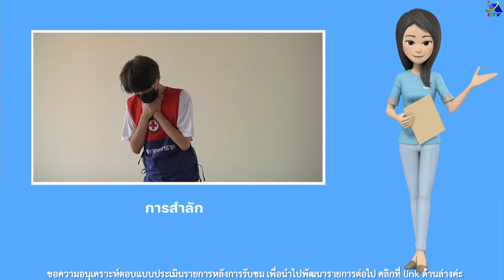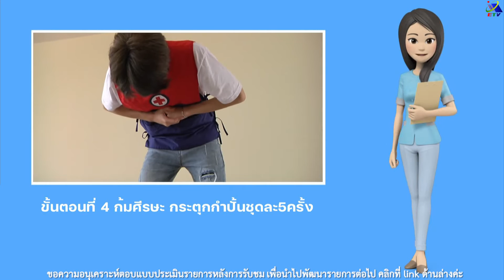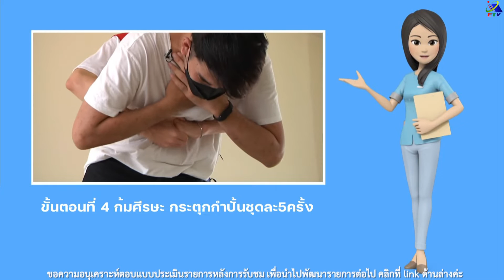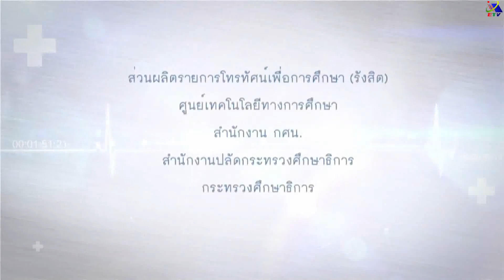การปฐมพยาบาลเบื้องต้น ตอนที่ 22 การสำลักสิ่งแปลกปลอมอุดกั้นทางเดินหายใจ